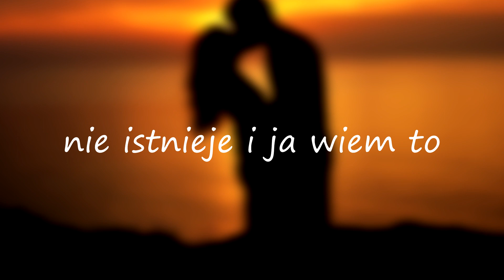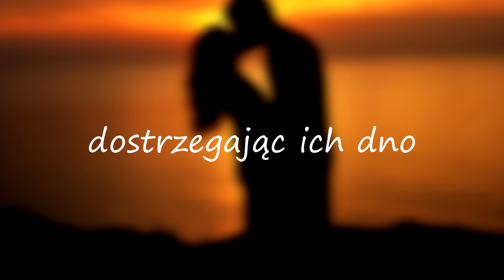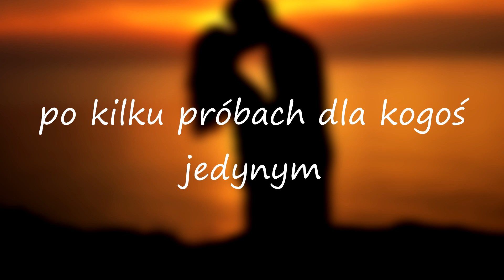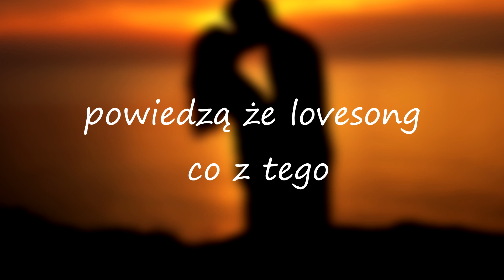Daltonista & Slovian - lovesong (prod. Jurrivh)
Luźny kawałek, luźny, ale bardzo ważny.
Utwór powstał z mojej inicjatywy, Slovian, którego zaprosiłem, zgodził się wziąć udział w projekcie.

Non profit project - Na filmie nie zarabiam ja, a strona zgłaszająca roszczenie
Trzymacie się, do usłyszenia ^^